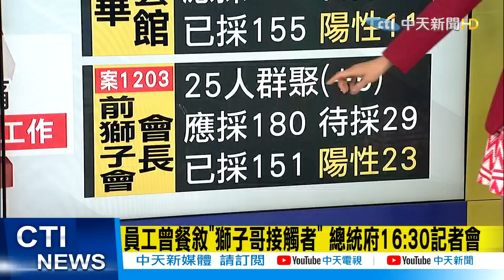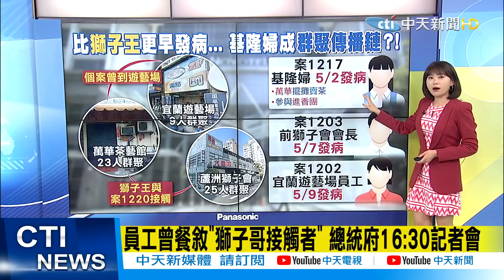【每日必看】本土再增29例! 總統府傳確診? 台北228紀念館封館 指揮中心:了解中 @中天電視CtiTv 20210514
本土案例今天一口氣增加29人，外傳總統府內部有員工遭到指揮中心匡列，中央流行疫情指揮中心發言人莊人祥表示，這一位是明天要公布的確診者的接觸者，並不是確診個案，目前還在疫調中，至於鄰近總統府的台北228紀念館休館一周的情形，副指揮官陳宗彥表示，目前還不曉得，需要進一步了解。

位於凱達格蘭大道、鄰近總統府的台北二二八紀念館，今天傳出因有員工家屬確診，將閉館一周，並進行消毒。對此，文化局上午表示，已有同仁去檢疫所隔離，不過指揮中心表示，並沒有被通知到，還在了解。

有關總統府有員工疑似被中央流行疫情指揮中心列為匡列對象，總統府稍早也發布新聞稿，表示該名員工的兩名家人，曾在五月六號和案1203前獅子會長餐敘，而總統府員工又在五月九號接觸過兩名家人，總統府將在稍後四點半召開記者會說明。

今天本土案例創下新高，連陳時中都說，最近接連爆出群聚感染，火燒得很旺！萬華茶室、蘆洲獅子會、宜蘭遊藝場，發病日期都很靠近，這3大群聚感染，怎麼傳的？蘆洲獅子會長和萬華茶室女有「人與人的連結」，他自己傳染給妻子和18名友人，1傳25,外界認為他是「超級傳播者」。但案1217、也就是基隆擺攤婦人，因為定期出入萬華區域，也被列入萬華群聚，而她也是這3大群聚中，最早發病者，比獅子會、遊藝場群聚最早發病人還早7天左右。專家推論，這波病毒流動，應是從萬華茶室分別傳到獅子團和遊藝場，至於萬華的病毒來源，則仍有待調查。先被診斷出來就是指標性的個案，但是每個個案的發病期，並不一樣。

今日本土新增29例，值得注意的是，其中案1289居住地是南部，是案1203獅子會前會長群聚相關確診者案1229的女兒，他曾和爸爸在確診前的傳染期有接觸約一天多的時間，沒有被匡列是因為案1229謊稱兒女都在國外，女兒是看到新聞後主動到醫院採檢才確診。

歌名: Sunspots
作者: Jeremy Blake
類型: Dance & Electronic
氣氛: Happy Music